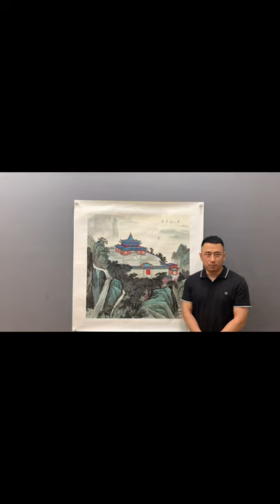如此逼真的超寫實油畫，還第一次看到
白菜畫的這麼像可以理解，但那小雞，蜻蜓，以及七星瓢蟲明明就是活生生的實物擺上去的嗎